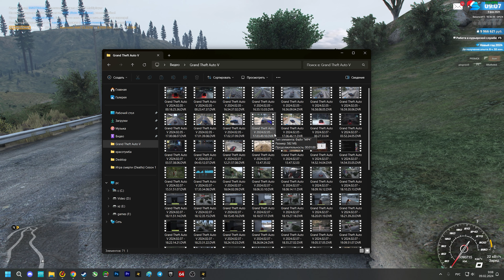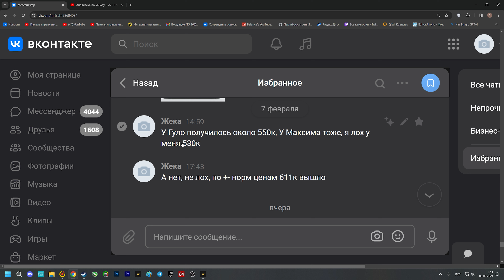600000 В ЧАС! САМАЯ ПРИБЫЛЬНАЯ РАБОТА НА СЕРВЕРЕ SMOTRA RAGE!